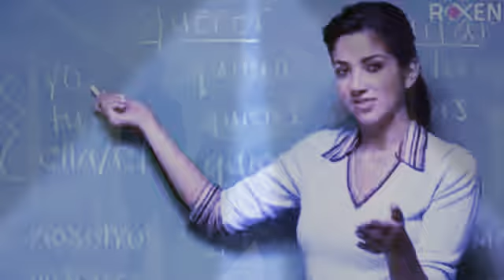Indian_Haseena_Aur_ISI_Ke_Agents%2C_Ander_Ki_Kahani_Kia_Hai__Roxen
Indian_Haseena_Aur_ISI_Ke_Agents%2C_Ander_Ki_Kahani_Kia_Hai__RoxenHow_Hazrat_Khalid_Bin_Waleed__RA__Accepted_Islam_And_What_Were_His_Last_Words_Before_Death___Roxen
History_Ka_Bahadur_Tareen_JasoosRoxen Original islam islamicstatus islamicvideo isi Dhobi_aur_Veena___Pakistan_Army_Ka_Dhobi_Aur_ISI___Roxen

Islam Ka Hamageer Nizam e Sehat Aur Fitri Tarika e Ilaj by Sultan Bashir Mehmood

Shia_Muslim_Kese_Kashmir_Ki_Azadi_Mein_Madad_Karain_Ge

When_Pakistan_And_India_Almost_Gone

Asad_Durrani_Ki_Kitab_Ki_Haqeeqat___Roxen

5_Bhayon_Ki_Aik_He_Biwi___Common_Wife_Of_Five_Brothers_In_India___Roxen

Indian_Occupied_Kashmir_Aur_Article_370._Ab_Kia_Hone_Ja_Rha

A_List_Of_Famous_Spy_Agents_From_All_Over_The_World___Roxen

Roxen Original

Roxen Original

Roxen Original

Roxen Original

Roxen Original
فاطمہ میڈیکل کمپلیکس اینڈ ہوم سنگ سروسز اٹک شہر|Fatima Medical Complex&Home Nursing Services Attock

FATIMA HOME NURSING CARE SERVICES ATTOCK

COVID-19 test is POSITIVE )

Once referred by the DOCTOR for the home MONITORING PROGRAM , the PATIENT / family needs to sign a CONSENT form for the ENROLLMENT

 Daily Care Plan
–      Daily home visit by NURSING STAFF

–      A home collection of samples for the LABORATORY TESTS

–      Delivery of MEDICINES to the PATIENT home

 Package Charges
 $10/- (Daily Charges)

Note: Lab tests and MEDICATION will be charged SEPARATELY.

```Working toward a HEALTHY Future```
Home sample collection facility also available for the residents of Attock .
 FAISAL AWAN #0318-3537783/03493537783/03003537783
Adress: FATIMA MEDICAL COMPLEX NEAR RESCUE 1122 OFFICE KAMRA ROAD ATTOCK.